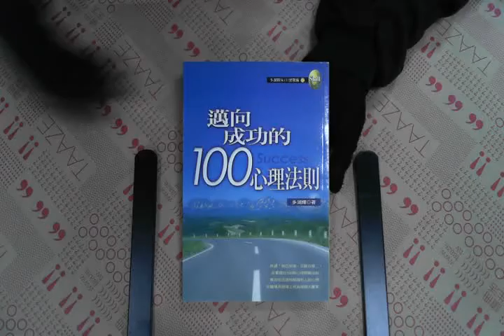TAAZE｜實戰術[12] 邁向成功的100則心理法 ... 二手書書況 9572044834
TAAZE｜讀冊生活網路書店「實戰術[12] 邁向成功的100則心理法則」，找二手書請至